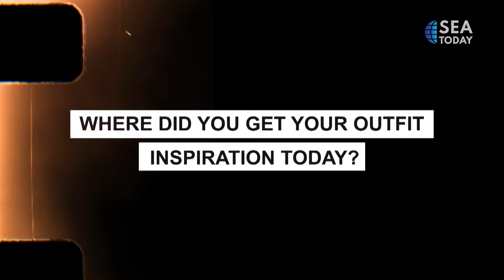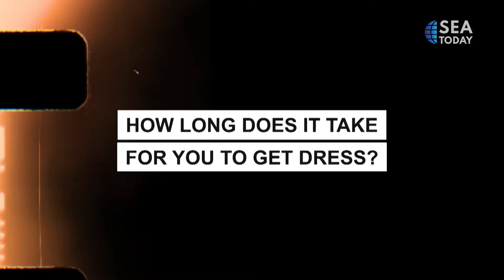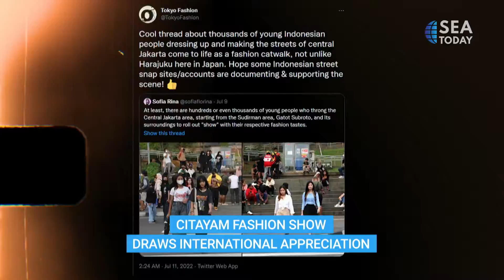Citayam Fashion Week; A New Trend in Town